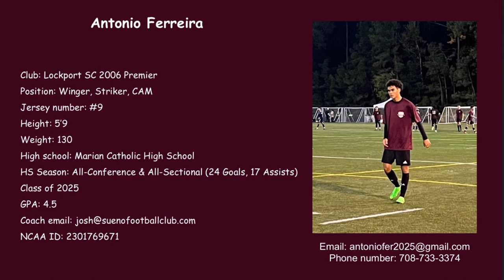Antonio Ferreira Highlights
Antonio Ferreira
Class of 2025
WInger, ST, CAM